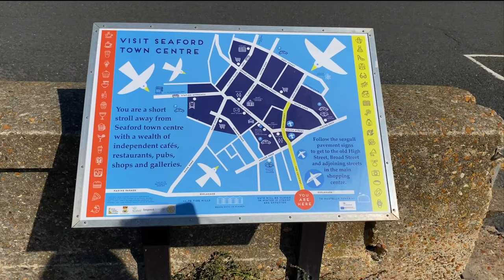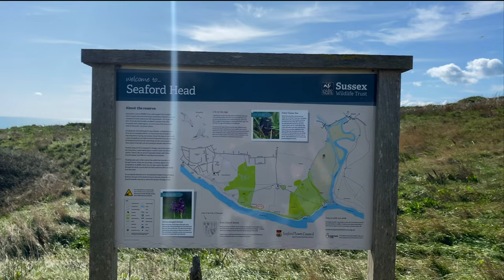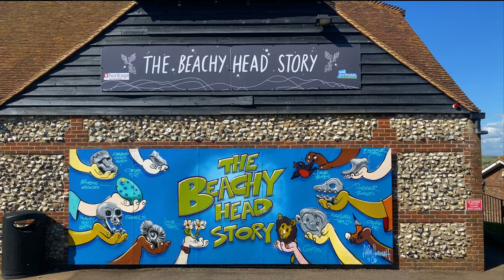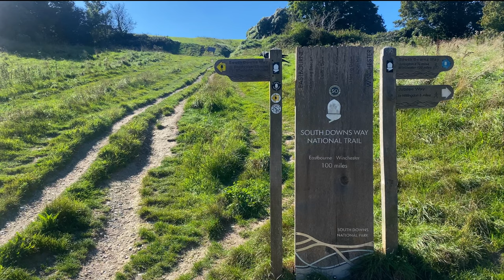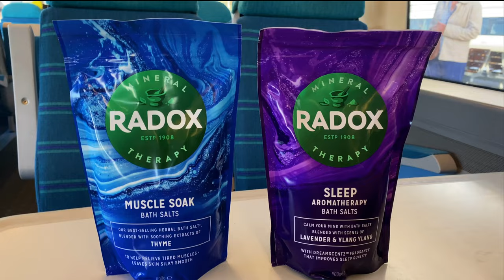Seven Sisters Coastal Hike 🇬🇧 Seaford to East Bourne South Downs National Park UK Travel vlog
🇬🇧 For Jen's birthday we jumped on a train from London to the South Downs National Park to hike the Seven Sisters Cliff Walk. It was a stunning hike with beautiful scenery and weather. Our adventure took us from Seaford to Eastbourne.

📜 Copyright information
Footage used in our videos are either original captured or fully licensed.
Music used in our videos are either original captured or fully licensed.

Timestamps:

0:00 - 0:04 - Train From London
0:08 - 0:27 - Lunch Break
0:27 - 1:12 - Seaford to Seven Sisters Cliffs
1:13 - 3:38 - Coastal Walk
3:39 - 4:53 - Local Nature Reserve
4:44 - 8:51 - Seven Sisters to Birling Gap
8:52 - 9:24 - Birling Gap
9:25 - 10:09 - Mapping Our Route
10:10 - 10:22 - East Dean Square
10:22 - 10:44 - Breakfast
10:45 - 12:41 - East Dean to Birling Gap
12:42 - 13:40 - Birling Gap to Beachy Head
13:41 - 14:00 - Cliff Edge
14:00 - 14:04 - Snack Break
14:05 - 14:13 - Beachy Head
14:14 - 15:26 - Beachy Head to South Downs Trail Start
15:27 - 16:11 - Hollywell
16:12 - 16:35 - Ocean Dip
16:35 - 16:39 - East Bourne Train Station
16:39 - 16:43 - Bath Soak